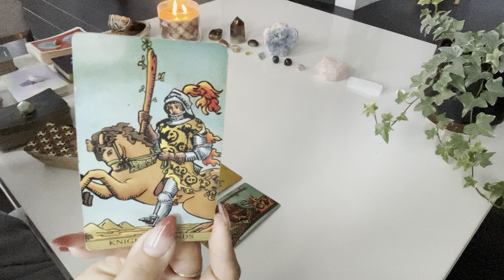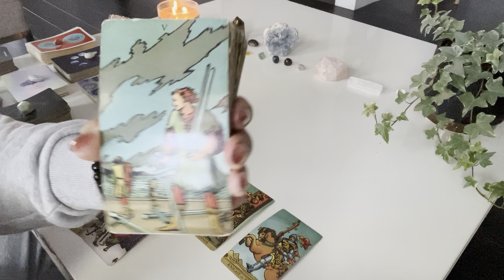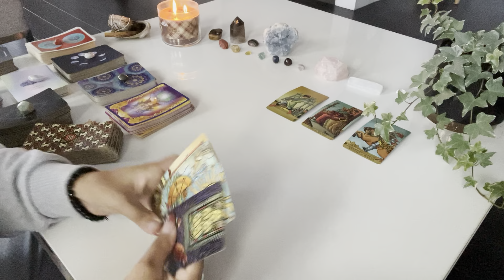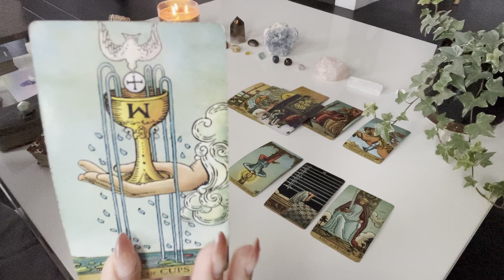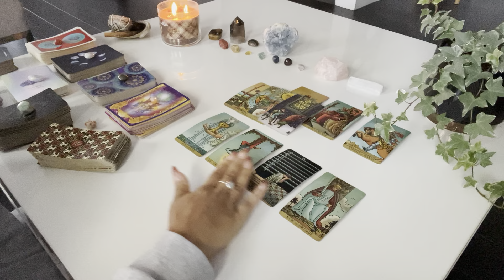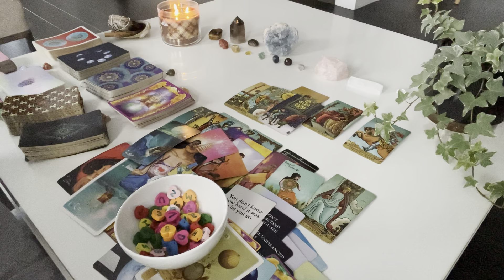Gemini ♊️ They want you BACK and WILL reach out soon…but they’re still acting cold and this is why♥️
💕hey gemini! still have questions? get 5 minutes ✨FREE✨ with a love psychic💕

✨Moonology Oracle
✨Starseed Oracle

♥️ k